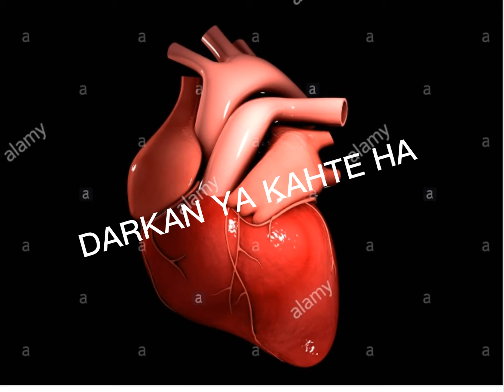Darkan ya kahte ha dil taray bin dharkay na whatapp status